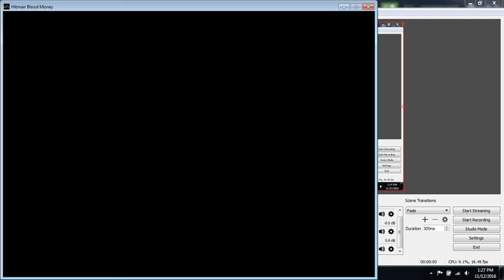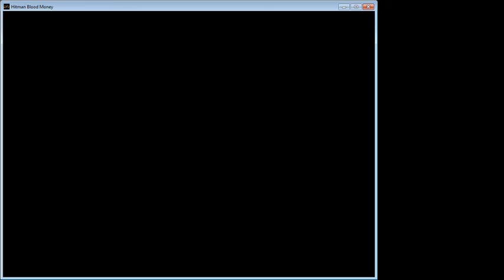Hitman Blood Money: Part 1, the black screen voice over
Welcome to the wacky wonderful first episode of Hitman Blood money (Vale is Latin for Goodbye)